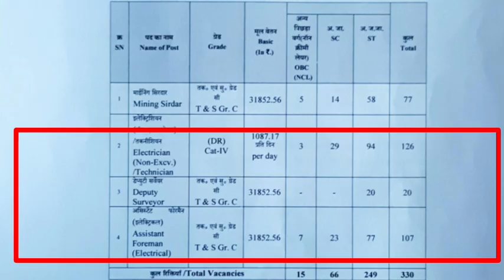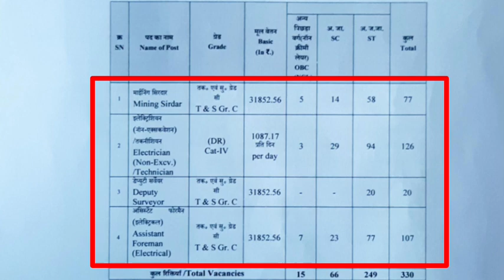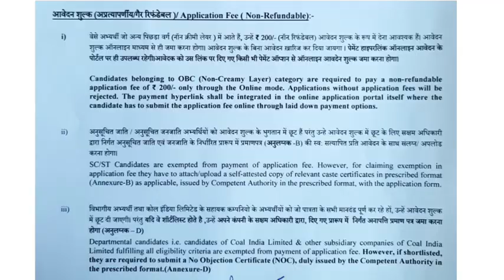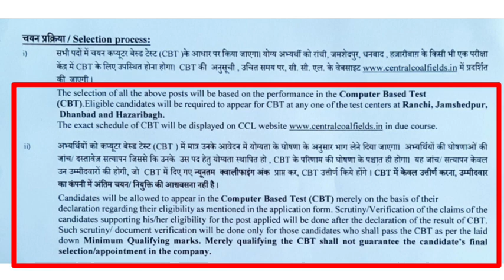Central Coalfields Limited Mining Requirements 2023। Mining New Vacancy। CCL। MINING SIRDAR